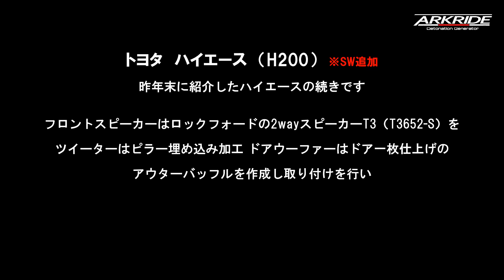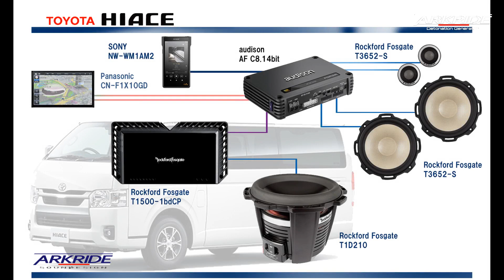【Rockford装着 ハイエース 試聴動画⑦】 ロックフォード「T3」（スピーカー）＆「T1D210」サブウーファー + audison「AF C8 14bit」（DSPアンプ）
アークライド　カーオーディオ施工車輌
2024年1月収録
試聴曲：宇多田ヒカル ／ 花束を君に

当店アークライドでオーディオ施工させて頂きました
トヨタ　ハイエース（H200）　です

アメリカ　ロックフォード製のフロントスピーカー2wayスピーカー
「T3（T3652-S）」とサブウーファー「T1D210」を装着
そしてフロント2wayスピーカーにパワーをかけサウンドセッティングを行うために　audisonのDSPアンプ　AF C8.14bitも装着させていただき
サブウーファー用の強力なパワーアンプとしてロックフォードの
「T1500-1bdCP」も装備しています

この動画は作業後に再生音を動画収録したものをアップロードしています

【システム内容】
■ヘッドユニット：SONY　NW-WM1AM2
■DSPアンプ：audison　AF C8.14bit
■フロントスピーカー：ロックフォード　T3（T3652-S）
■リアスピーカー：無し
■サブウーファー：ロックフォード　T1D210　×1
■サブウーファー用アンプ：ロックフォード　T1500-1bdCP